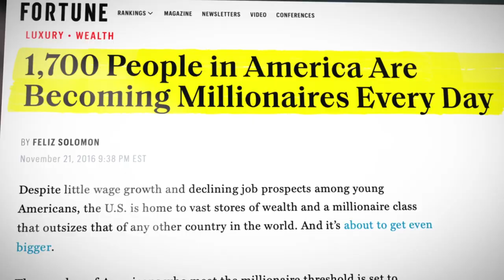"Lawyer To Millionaire Entrepreneur! Here's How!" (Millionaire Secrets) | Jeff Fenster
Jeff Fenster teaches you his core values that helped him build Everbowl, now I show you my millionaire shortcuts.

Want More Out of Life? This Free Masterclass is for You!

Today’s guest on the Millionaire Secrets podcast is Jeff Fenster.

Jeff is the founder and CEO of Everbowl, one of the fastest-growing chains of fast-casual, quick-serve healthy eating restaurants in the US.

But let’s backtrack to the beginning of his career,

When Jeff left college with a law degree and six-figures of debt, he had plans of becoming a sports agent. (A law career just wasn’t his idea of fun and didn’t fit his personality).

The only issue with the sports agent idea was - the relentless travel.

You’d think no big deal for a young guy that had just graduated college. However, as well as Jeff just beginning his career, he was also just beginning his role as a father.

Travel was out.

Not really knowing what to do, he took a job at ADP selling payroll services. And this is where Jeff really shot into the stratosphere.

From 0 to 6 months - Jeff became the number #1 selling salesperson in the company of 2600 sales reps.

But Jeff was born for entrepreneurship.

And it was this feeling that led him to walk away from a $17K bonus and start his own company.

👨👩👧👦 Tired of struggling alone?